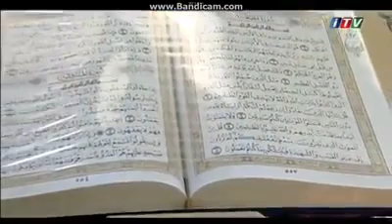Haci Soltan Alizade Din ve Cemiyyet Verilishinden Buzovna Cume Mescidi Haqqinda Reportaj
Haci Soltan Alizade Qafqaz Muselmanlari Idaresinin Qazisi Buzovna Cume Mescidinin Axundu Ehli Beyt Ashiqi Din ve Cemiyyet Verilishinden Buzovna Cume Mescidi Haqqinda Reportaj